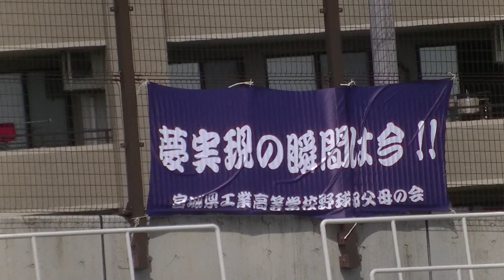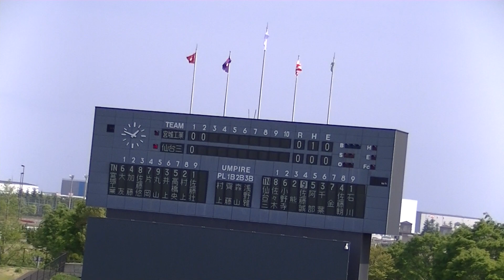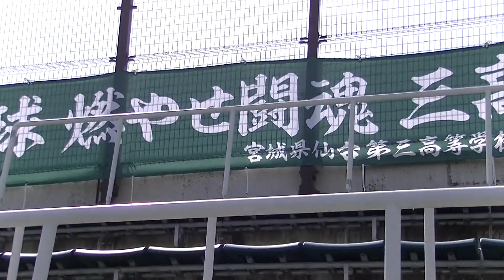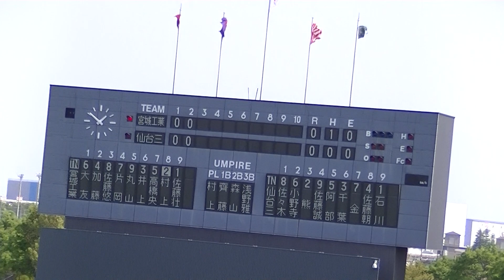R6年4/29 仙台第三＆宮城工業（2回）「令和6年度 第18回春季宮城県高校野球 地区大会」